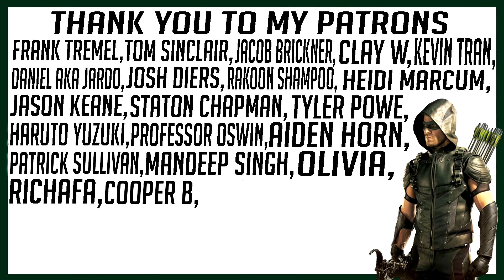Smallville 2x20 "Witness" REACTION!!!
My reactions to Smallville Season 2 Episode 20 "Witness"

Frank Tremel
Kevin Tran
Daniel AKa Jardo
Olivia
Josh Diers
Rakoon Shampoo
Heidi Marcum
Haruto Yuzuki
MANDEEP SINGH
Richafa
Clay W
Jacob Brickner
Jason Keane
Staton Chapman
Tyler Powe
Dawson2499
Aiden Horn
Mikel davis